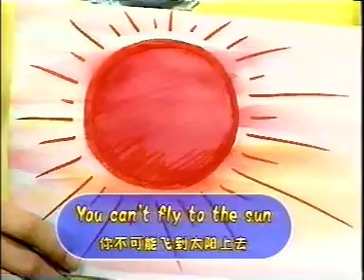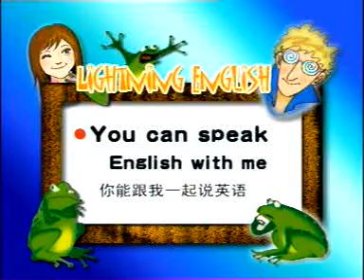Free class Learn Chinese and English with Mr. Magic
white American on a Chinese TV show using perfect Mandarin learn English and Chinese with Uncle Shu Shu the clown
 How can we help during the coronavirus novel covid 19?
Learn how to help in Englidh n Chinese